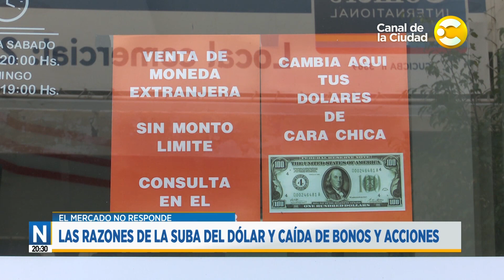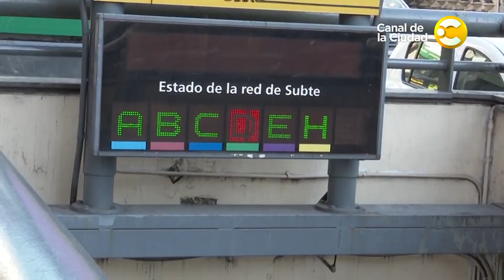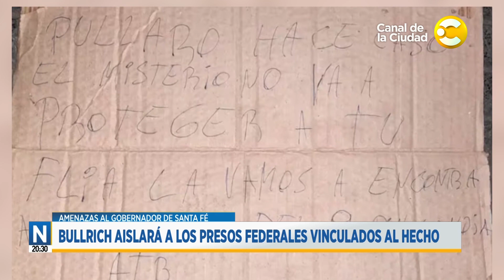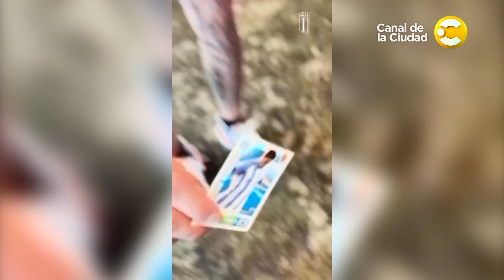Noticias a las 20:30 con Silvina Brandimarte │ 09-01-24